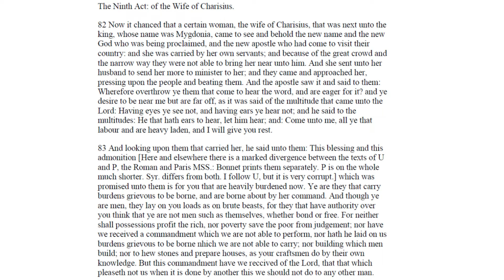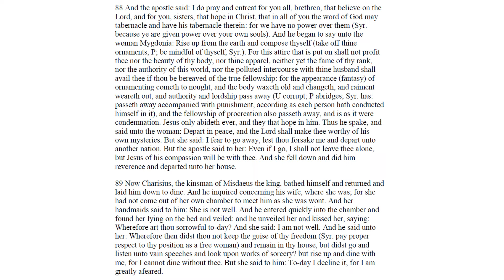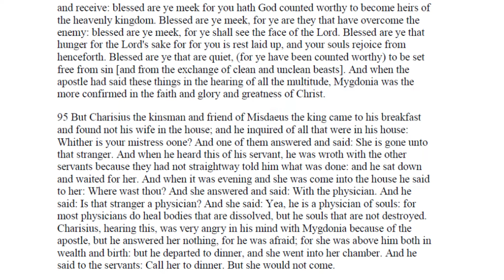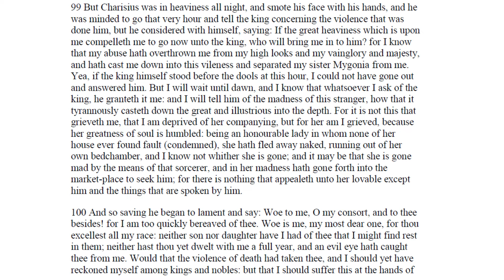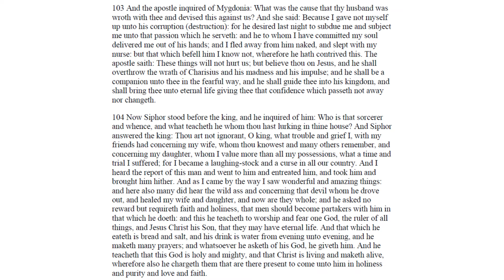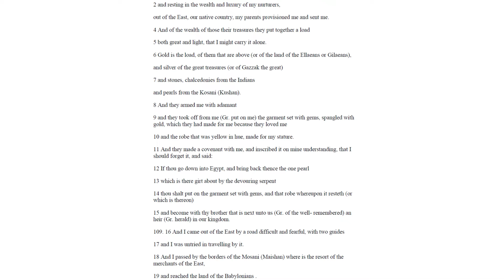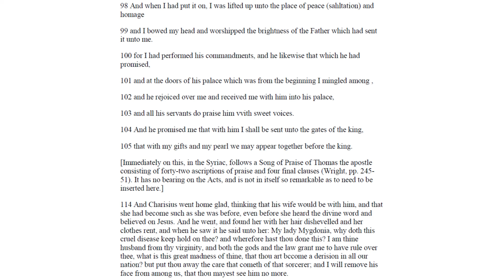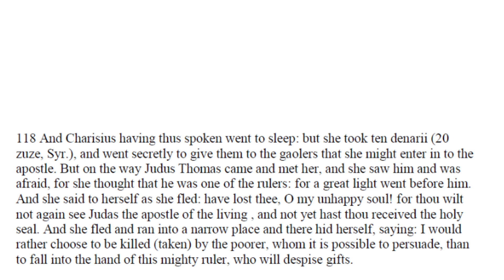The Acts Of Thomas 9